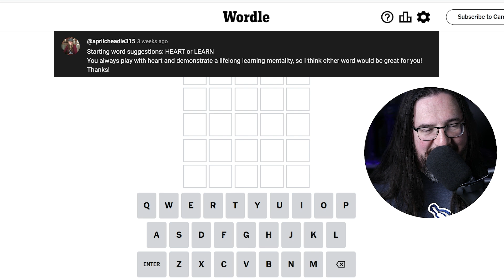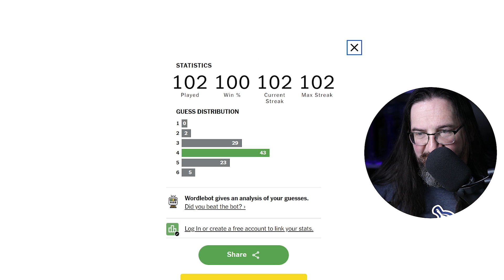Doug plays today's Wordle Puzzle Game for 02/24/2024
It's February 24, 2024 and Doug is playing today's daily Wordle 980!